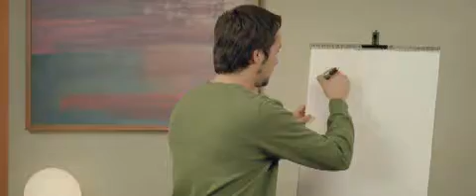Onde vivimos importa (Paisaxe)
Vídeo da campaña "Onde vivimos importa", da Xunta de Galiza

"Son moitas as cousas que fan da nosa paisaxe un lugar único"